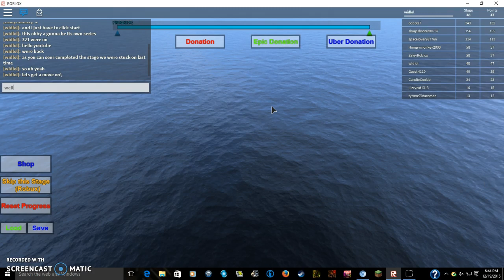obby stuff part 6 *i suck all of a sudden*